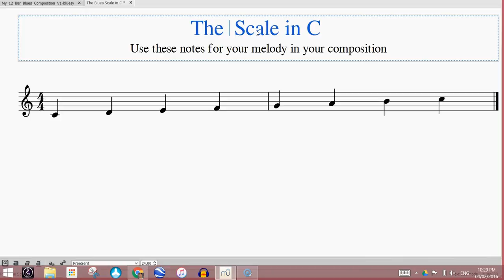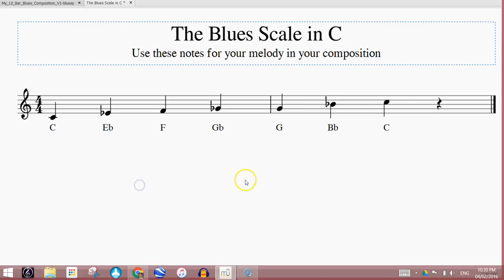C Major Scale Becomes C Blues Scale (QLD approved)